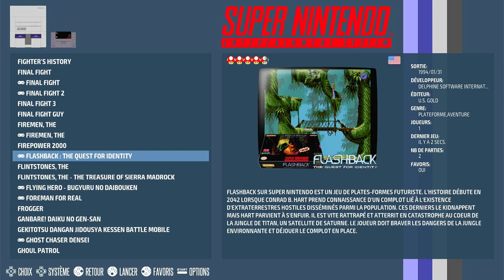Flashback: The Quest for Identity Super Nintendo / Super Famicom (SNES) | Emulated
Flashback: The Quest for Identity
Normal